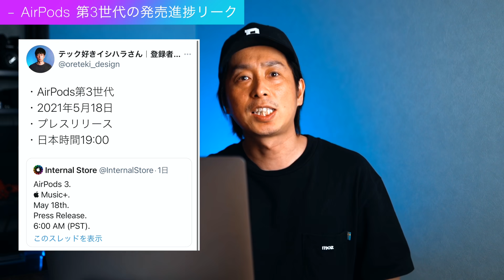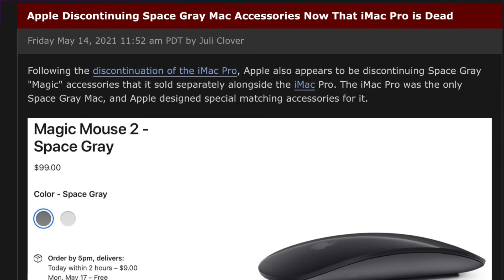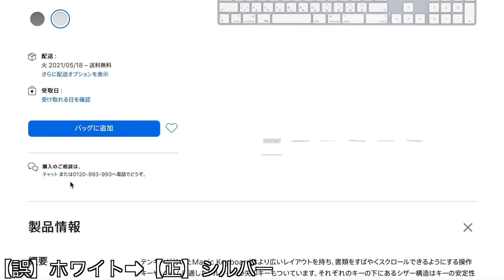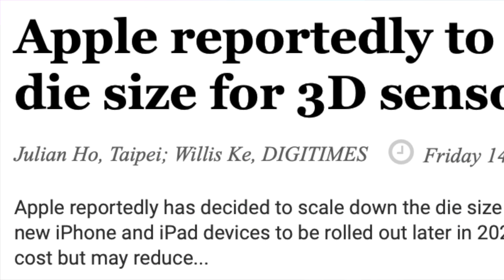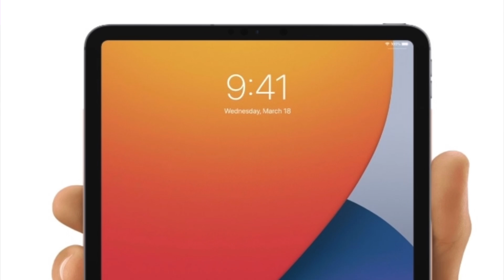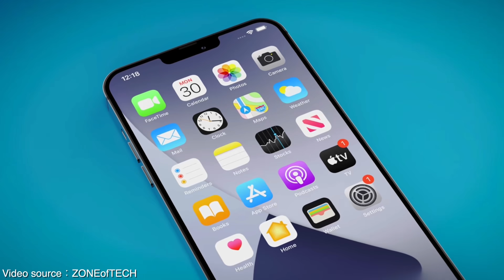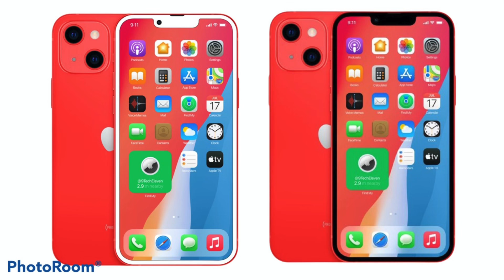【朗報】違いがハッキリ！iPhone13の金型のリーク写真出た🔥AirPods 第3世代の発売進捗 【アイフォン13 最新 リーク 予想】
■iPhone14シリーズはこちら

iPhone13の発売日や価格・値段の特集まとめ記事

1ヶ月無料キャンペーン｢オーディブル｣

→@oreteki_design「テック好きなイシハラ」検索

0:00 オープニング
0:02 動画の内容
0:49 AirPods 第3世代の発売進捗リーク
2:17 Magic Keyboard・Mouse・Trackpadが販売終了
4:31 iPhone13とiPad mini 6にコンパクトなFace ID搭載か
6:29 iPhone13シリーズの金型のリーク写真が出た
7:39 テック好きイシハラさんより

Apple MagSafe レザーケース
MagSafe対応レザーウォレット

■Apple クリアケース (iPhone 12 mini用)
■Apple MagSafe充電器